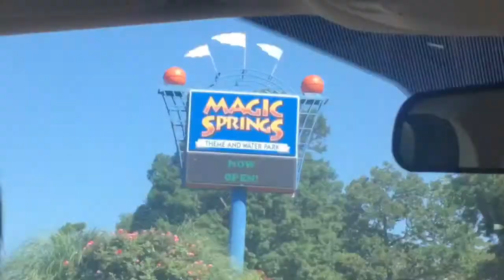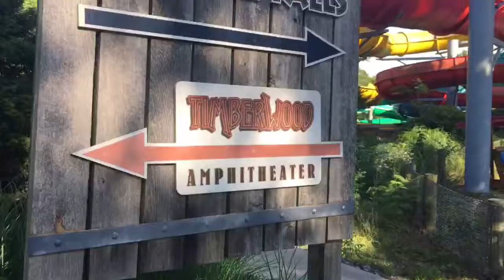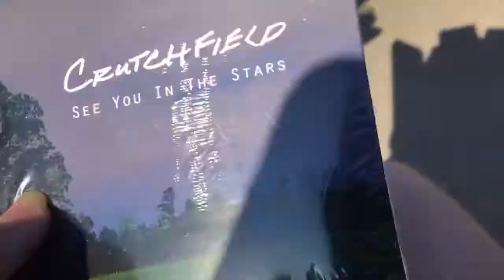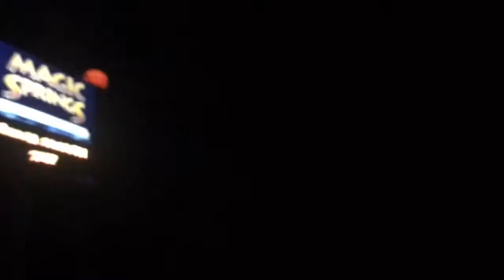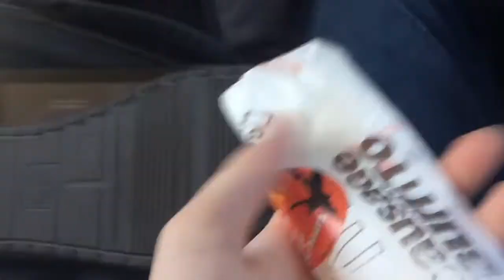Vlog: Zach Williams at Magic Springs